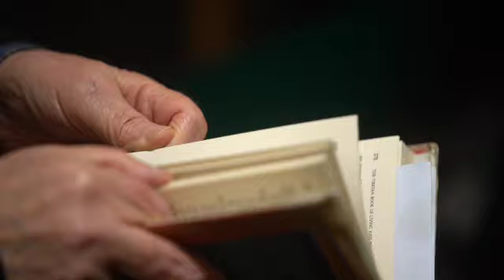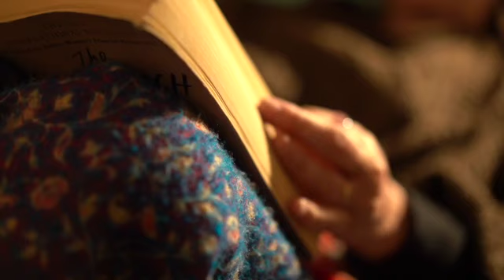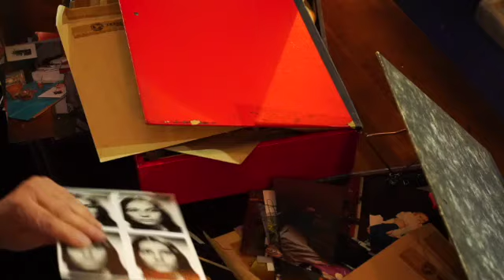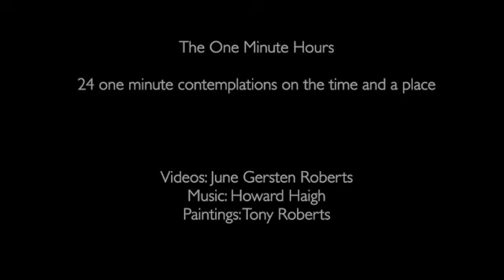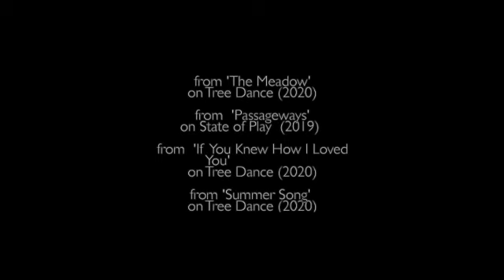24 One Minute Hours (for festivals)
Video: June Gersten Roberts
Paintings: Tony Roberts
24 One Minute Hours
24 one minute contemplations on the time and a place

Every month, from 8AM January 2020 until 7 AM December 2021,  an hour of the day  and  night is recorded, in the  home of the video maker and her partner, painter Tony Roberts. The 24 videos  become an intimate collection of observations on time, ageing, home and on painting.